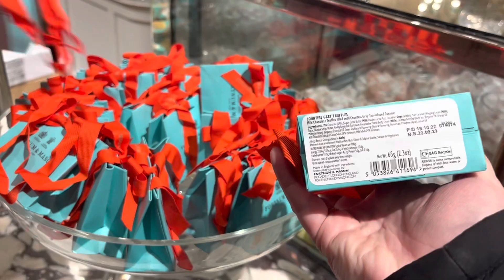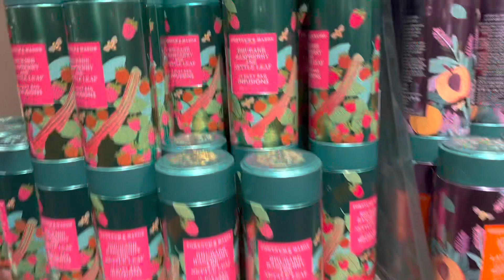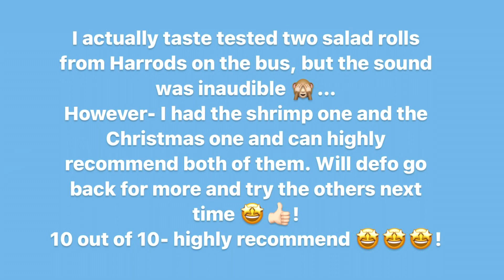Let‘s stroll through london 🤩- Fortnum and Mason and Harrods🤩- Beautiful Christmas lights🤩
I spent the afternoon strolling through Christmassy London- I bought some fudge for a friend in Fortnum and Mason and then went on to look at Harrods‘ beautiful Christmas lights🤩. Strolled through the food hall and actually bought some salad rolls which I then taste tested on the bus- turns out that the bus noises were waaaay louder than my voice, so there was no point in including that part in the video🙈🤪🥴…. But I can confirm that they are truly scrumptious and I will defo be going back for more and trying the other flavours 🤩🤩!